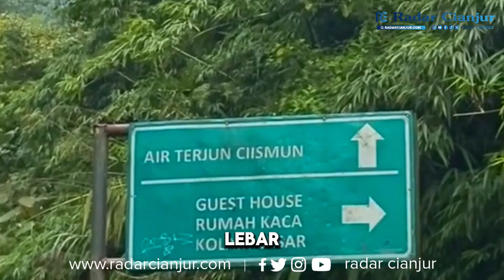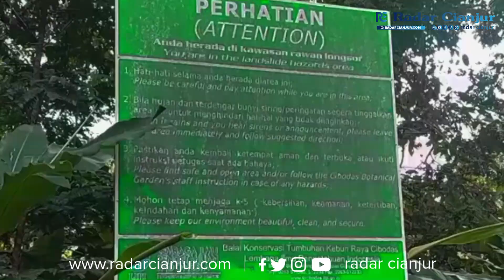BARU TAHU ADA CURUG TERSEMBUNYI DI KEBUN RAYA CIBODAS CIANJUR